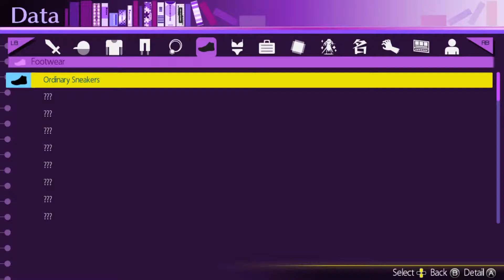AKIBA`STRIP -UNDEAD & UNDRESSED -#04 - Playthrough Akibas Trip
« Beschreibung »
Die Shoppingmeile Akihabara wurde von Kreaturen namens "Synthisters" infiltriert die ähnlich eines Vampires von Ihren Opfern Energy entziehen, hier jedoch in Form deren willen zum Leben. Diese Kreaturen lassen sich nur vernichten, indem man sie direktem Sonnenlicht aussetzt, was für den Protagonisten Nanashi bedeutet, seine Gegner im Kampf zu entkleiden.
« Game Details »

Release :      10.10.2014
Entwickler :    Acquire
Publisher :     NIS America